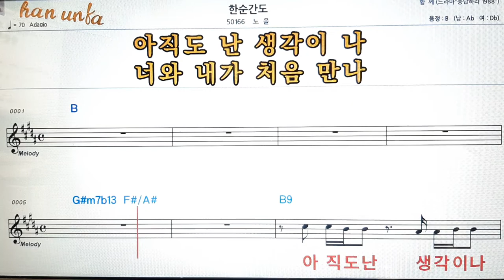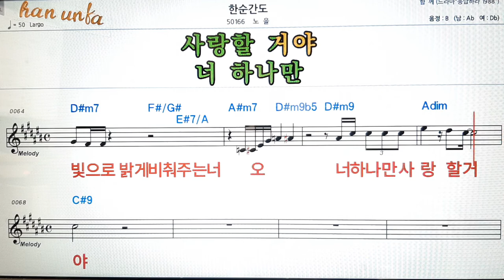한 순간도/노을👍노래 반주, 코드 악보,가라오케💋Karaoke*Sheet Music*Chord*MR